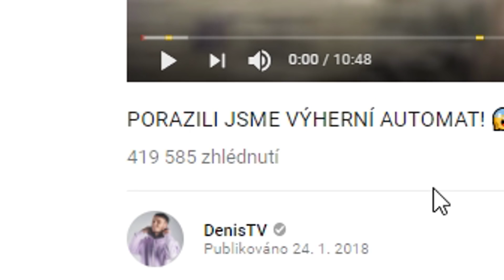HLAVNÍ VÝHRA V AUTOMATU!!! | ➽ MINECRAFT CASINO MOD [Moc Cringe]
HYPE 500 LAJČÍKŮ PRO TOTO CRINGE VIDEO!
Kdo dá like na video a napíše do komentu: AUTOMATY - dostane ode mě Srdíčko :3
Server kde hraju: Mc.Qplay.cz
TS3:                       Ts3.Qplay.cz
► Info ◄ :
Je mi 14 roků
Můj mikrofon: Auna Mic 900B
Klávesnice: Logitech G105
Myš: Logitech G402
Skype: - - -
TS3: Ts3.Qplay.cz
Host:
Žádný xD nemám kamarády